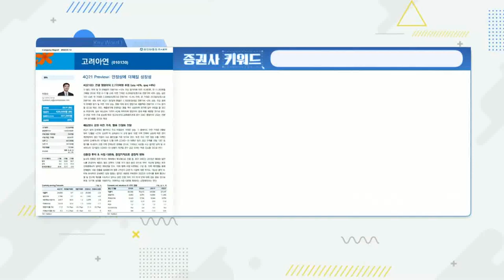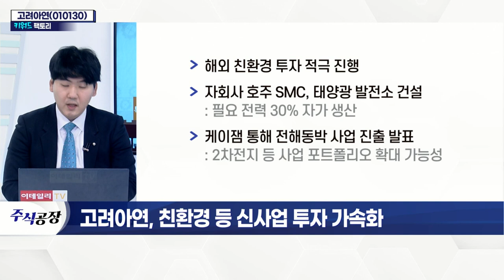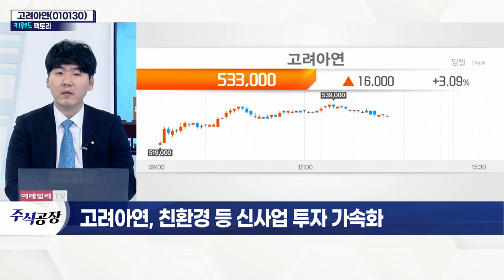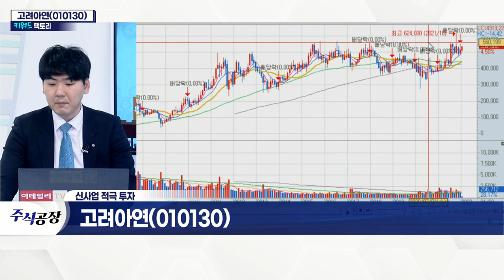고려아연(010130)... 친환경 등 신사업 투자 가속화_키워드 팩토리 (20220112)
고려아연(010130)... 투자
- 주요 품목 판매량 증가…실적 개선 기대감↑
- 매년 영업이익률 10% 이상…재무구조 안정적
- 아연·납·구리 가격 상승 흐름 기대
- 유럽 전력비 상승 및 현지 생산 차질 有
- 해외 친환경 투자 적극 진행
- 자회사 호주 SMC, 태양광 발전소 건설
- 케이잼 통해 전해 동박 사업 진출 발표